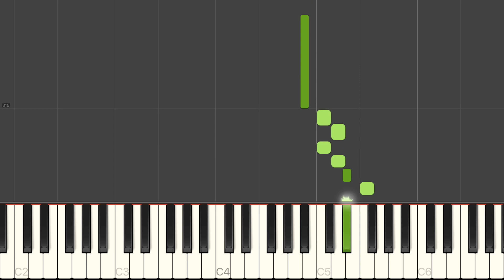Breslaur - Dynamics exercise in Bb, Opus 41 no 76c - piano tutorial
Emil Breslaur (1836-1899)